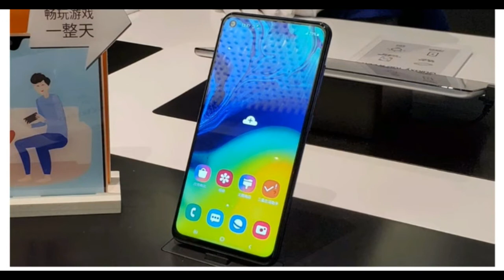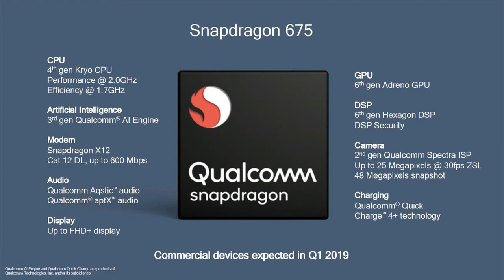Samsung Galaxy M40 - FIRST LOOK!Samsung Galaxy M40 - Almost best ever!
Samsung Galaxy M40 - FIRST LOOK!Samsung Galaxy M40 - Almost best ever!samsungGalaxyM40
Hello friends swagat hai apka tech with ravi channel me aaj me bat kerne wala hu samsung glaxy m 40 ke is phone ko exclucive llok de raha hai iska punchhole camera aur kya is phone me khas me apko is video me batane wala hu.
Samsung Galaxy M40 mobile features a 6.3" (16 cm) display with a screen resolution of 1080 x 2340 pixels and runs on Android v9.0 (Pie) operating system. The device is powered by Octa core (2 GHz, Dual core, Kryo 460 + 1.7 GHz, Hexa Core, Kryo 460) processor paired with 6 GB of RAM. As far as the battery is concerned it has 3500 mAh. Over that, as far as the rear camera is concerned this mobile
ummed hai apko video pasand ayegee
redmi k20pro
redmi k20
leeco le max2
one plus 7 price in India
one plus 7